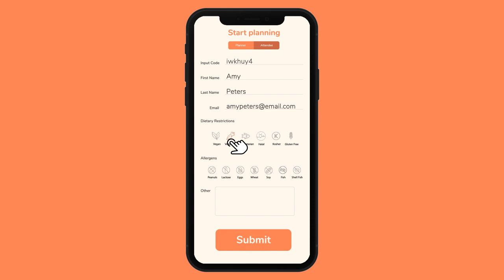PlentyFull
Amanda Goncalves; Elicia Ng; Jaime Convery; Xiaochun(Aries) Zhang